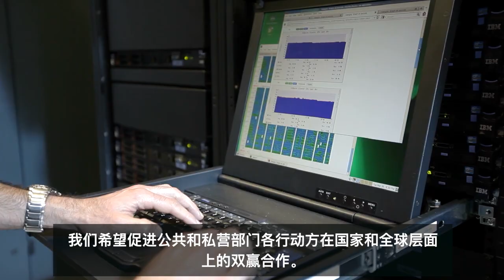Message on the occasion of World Meteorological Day 2020 - Chinese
Message by Petteri Taalas, WMO Secretary-General, on the occasion of the World Meteorological Day 2020 (Chinese)